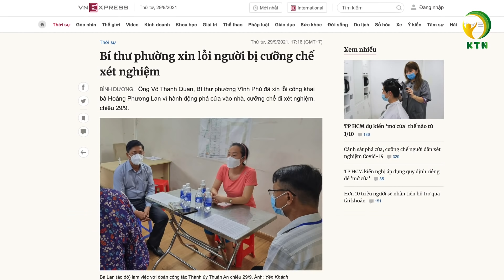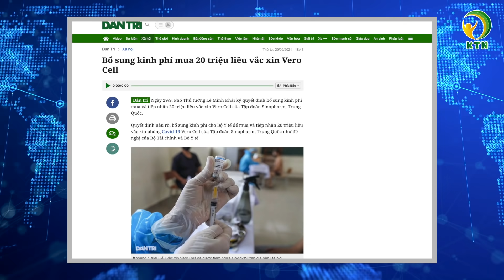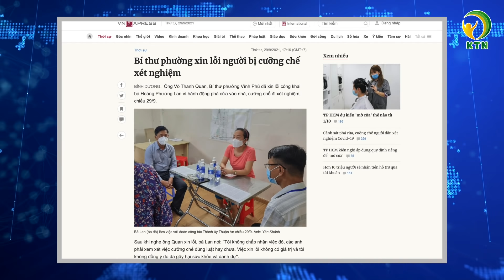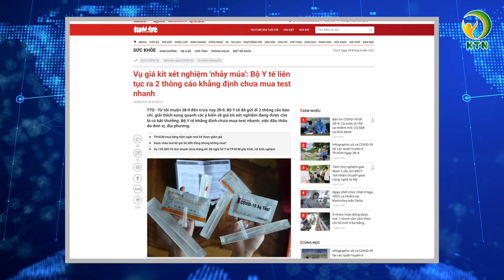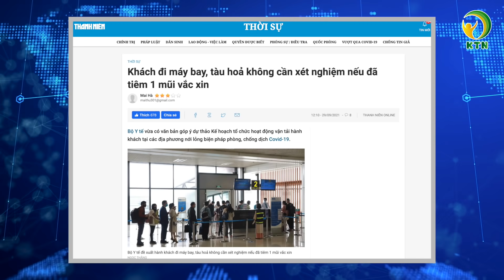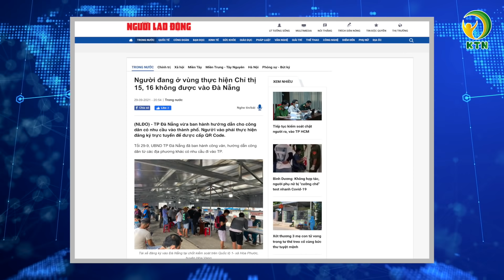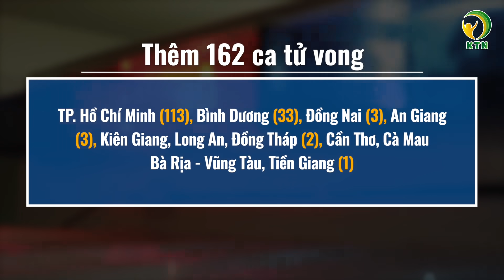BẢN TIN SÁNG 30/9: Số ca tử vong xếp thứ 10 Châu Á, Thêm kinh phí mua 20 triệu liều vaccine TQ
- Thêm kinh phí mua 20 triệu liều vaccine Trung Quốc
- Khoá tay người dân ép đi test: Bí thư phường xin lỗi vì nóng vội
- Hơn 1.700 giấy xét nghiệm âm tính không có họ tên
- Giá kit test “nhảy múa", Bộ Y tế liếp tiếp đưa thông cáo giải thích
- Công nhân không thể đi làm vì phường chậm xác nhận hoàn thành cách ly
- Nghệ An: 200.000 liều vaccine nằm kho nửa tháng chờ phiếu xuất xưởng
- Hơn 8.700 ca nhiễm mới, số ca tử vong cao thứ 10 châu Á
- Trung Quốc tung trailer phim xuyên tạc sự thật lịch sử, khán giả Việt Nam phản đối

Xin kính chào quý vị, cảm ơn quý vị đã chọn nghe tin tức của KTN. Chúc quý vị một ngày mới an lành và tôi là Hải Âu rất vui được đồng hành cùng quý vị, ngay sau đây mời quý vị đến với những thông tin chi tiết:

KTN xin cảm ơn những nguồn tin từ:  vnexpress.net, suckhoedoisong.vn, tienphong.vn, thanhnien.vn, tuoitre.vn, nld.com.vn, vov.vn, dantri.com.vn, vietnamplus.vn, baogiaothong.vn